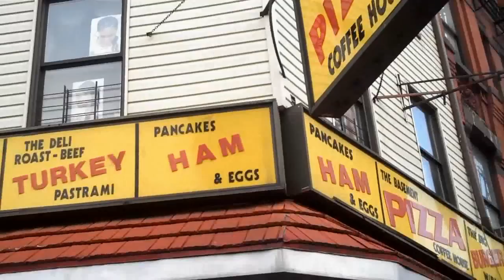PAPER PLANES video - Jerry Joseph & Wally Ingram - (M.I.A. COVER)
Jerry Joseph & Wally Ingram
"Paper Planes" from the "Civility" EP
Produced and Directed by Rob Striem
DP/Editor: Keith DeCristo

Line Producer: Damon Gordon

Camera Operators:
Keith DeCristo
Sidharta Pascual
Brian Fountain Murray
Ronald Joseph
Michael Hartel
Damon Gordon
Rob Striem